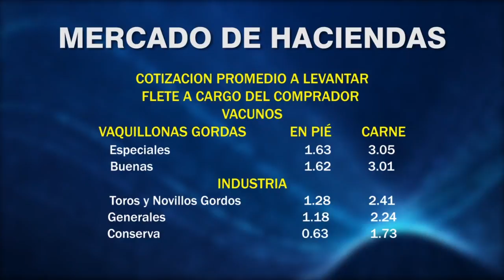MERCADO DE HACIENDAS SEMANA Nº 13